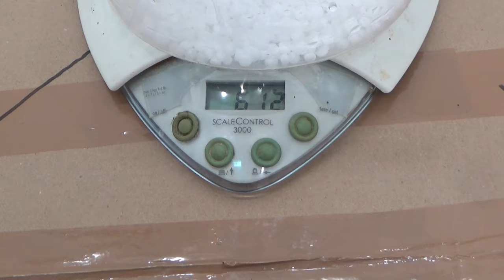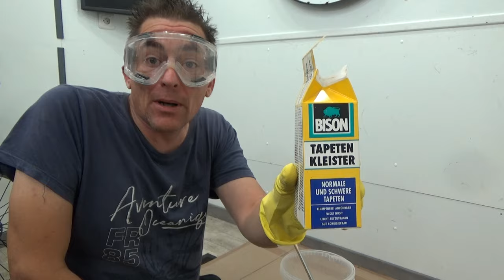Décapant chimique fait maison pas cher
Vous en avez marre de payer une fortune pour du décapant chimique, voici une recette qui fonctionne mieux que les decapant vendu dans le commerce pour moins de 2€ le litre.